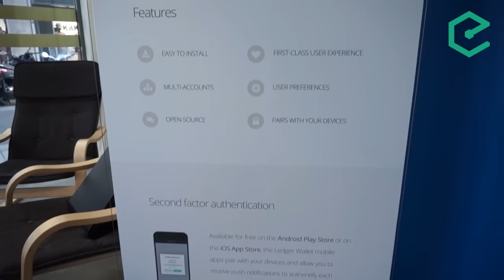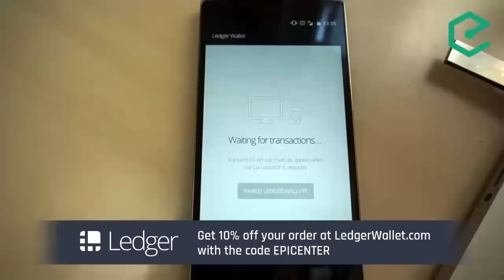EB109 – Tim Pastoor: Rethinking Identity As A Decentralized Web Of Trust With Identifi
Identity is probably one of the most important constructs in our society. In our modern world, protecting one’s identity has become complex, as we no longer rely solely on governments to prove who we are. In addition, most identity sources can be easily compromised. Credit cards and social security numbers weren’t developed with the Internet in mind, and other identifiers such as logins and passwords aren’t well suited truly secure authentication and authorisation.

We’re joined by Tim Pastoor, Founder of 2way.io, to discuss how we can improve control of our identities using concepts borrowed from Bitcoin. Tim walks us through how people could better manage different identities and build reputation networks using Identifi, a global address book protocol invented by Martti Malmi, one of the very first Bitcoin users. We also talk what role this system could play in the future as autonomous agents and artificial intelligence become more prevalent.

Topics we discussed include :

- The history of identity systems and how traditional identity systems are broken
- How the invention of Blockchain technologies changed the way we think of identity
- The Identifi protocol and how it works
- How we can build reputation through Webs of Trust (WoT)
- The future of identity and how Identifi could provide ID for IoT, robots, autonomous agents and artificial intelligence
- 2Way.io and what the company is trying to achieve